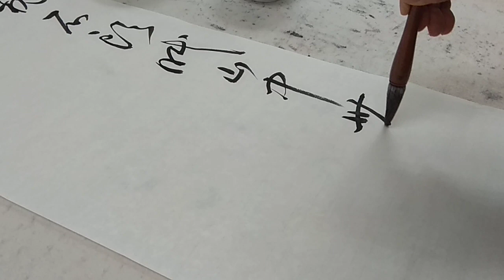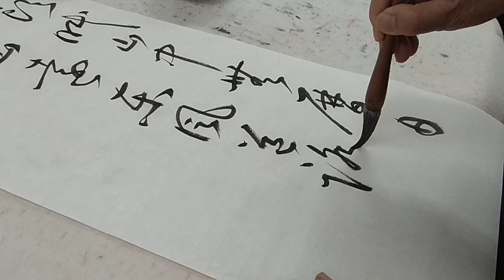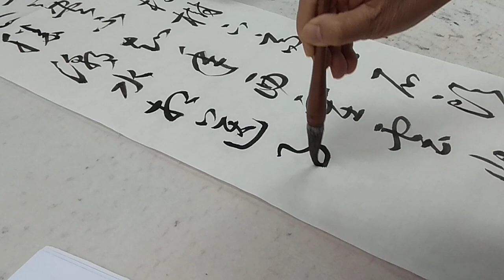南洋书法中心视频 草书章法 偶来松树下 西塞云山远 Nanyang Calligraphy Centre